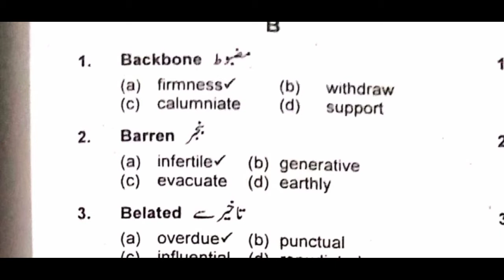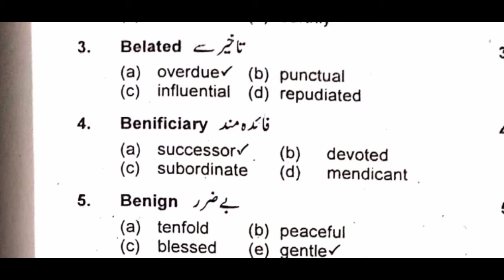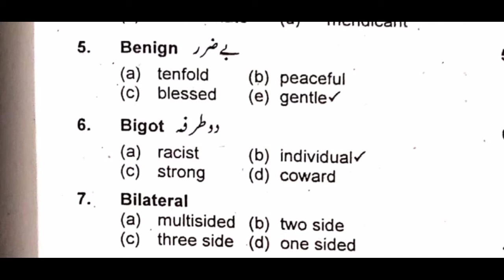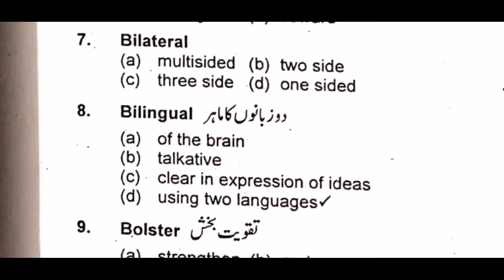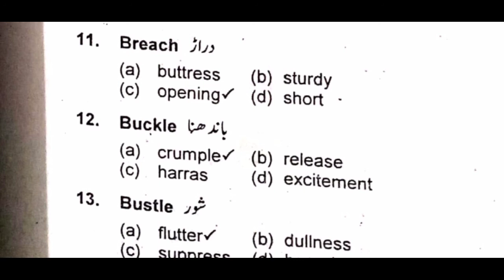Synonyms "B" for the PST, JEST for test Preparation